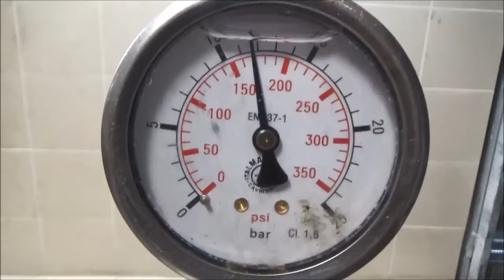Двигатель Suzuki для SX4 2006-2013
Описание двигателя Двигатель Suzuki для SX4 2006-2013
1.6Л. 16V 2010Г. ТРЕБУЕТ ЗАМЕНЫ МАСЛЯННОГО ПОДДОНА